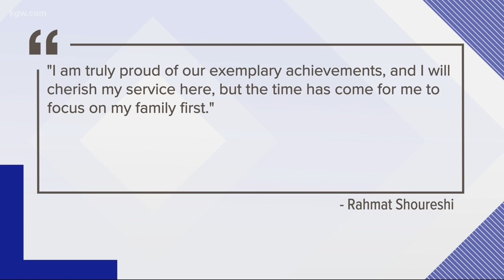PSU president resigns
Portland State University President Dr. Rahmat Shoureshi resigns